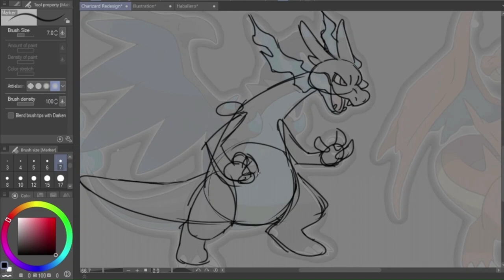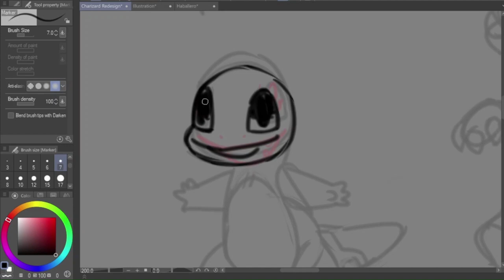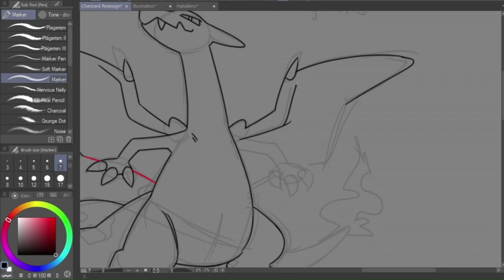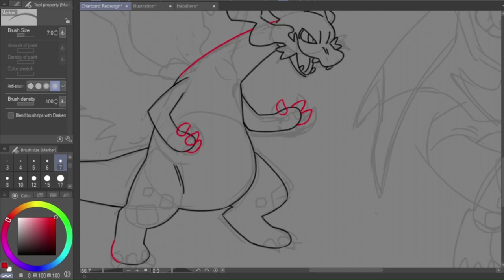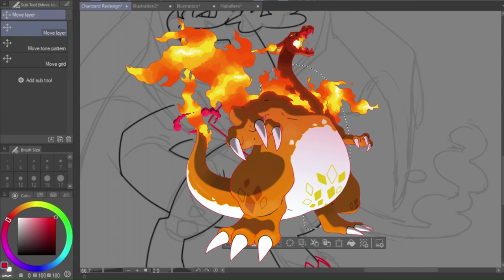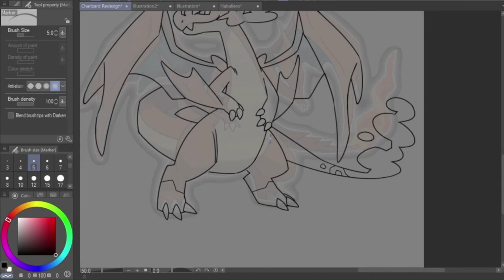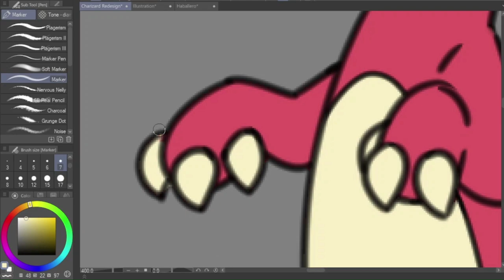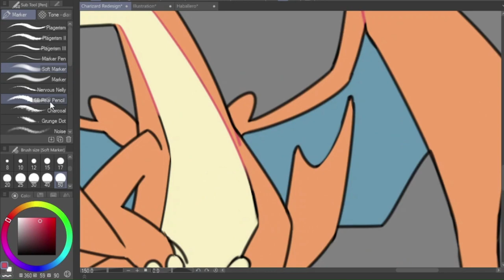SPEEDPAINT - Redesigning Charizard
fire dragon

This video falls under fair use: under Section 107 of the Copyright Act 1976, allowance is made for "fair use" for purposes such as criticism, comment, news reporting, teaching, scholarship and research.